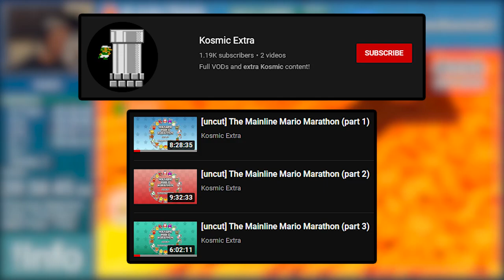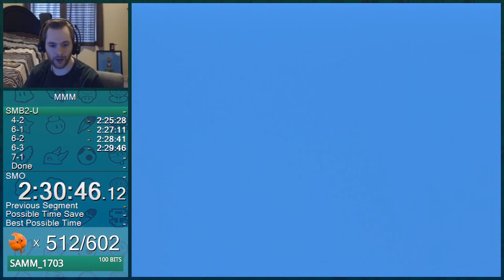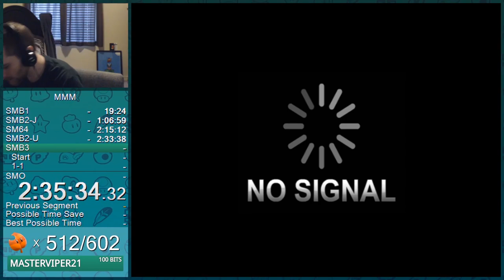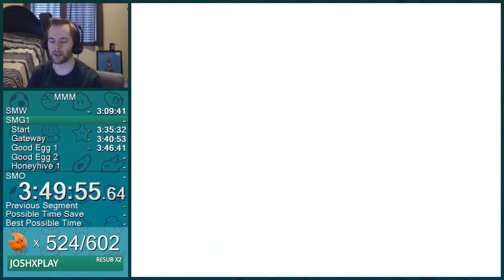The Mainline Mario Marathon - all 18 games in under 24 hours! [1/4]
It's finally here! The Mainline Mario Marathon! All 18 mainline Mario games in one single day! This was a crazy experience to execute, the day itself was tons of fun, and I'm happy to finally share it with you. Enjoy :)

00:00 Intro
01:48 Super Mario Bros.
07:24 Super Mario Bros. 2 (J)
17:47 Super Mario 64
37:40 Super Mario Bros. 2 (U)
43:48 Super Mario Bros. 3
49:34 Super Mario World
54:21 Super Mario Galaxy